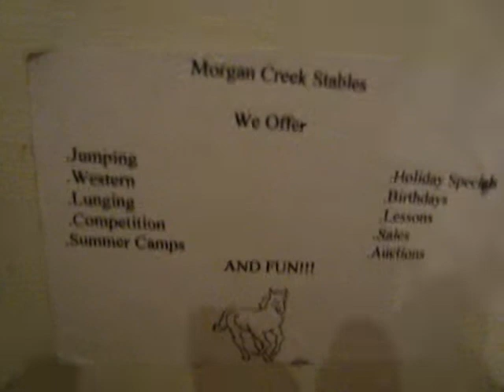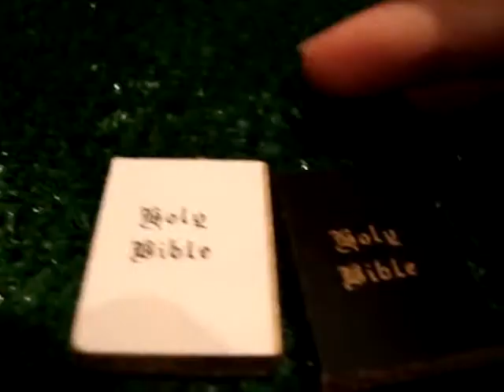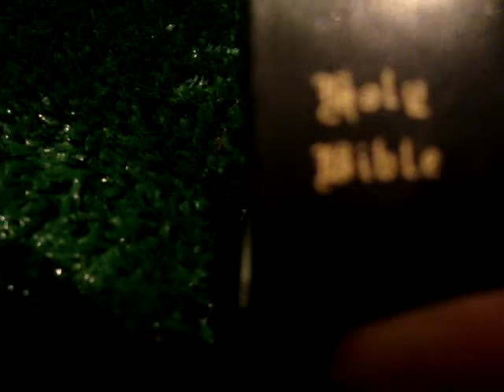Morgan Creek Stables Barn Tour part 1